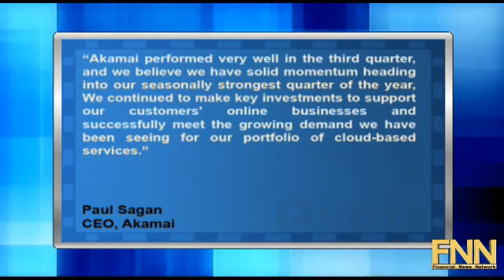Akamai Technologies Topped Q3 Revenue Estimates, Said It Has Solid Momentum Heading Into Q4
"Akamai Technologies (NASDAQ:AKAM) reported fiscal Q3 EPS of $0.34, in line with consensus estimates. Revenues for the quarter rose 23% year-over-year to $253.6 million, ahead of consensus estimates of $249.7 million.

Paul Sagan, CEO of Akamai said, ""Akamai performed very well in the third quarter, and we believe we have solid momentum heading into our seasonally strongest quarter of the year, We continued to make key investments to support our customers' online businesses and successfully meet the growing demand we have been seeing for our portfolio of cloud-based services.""